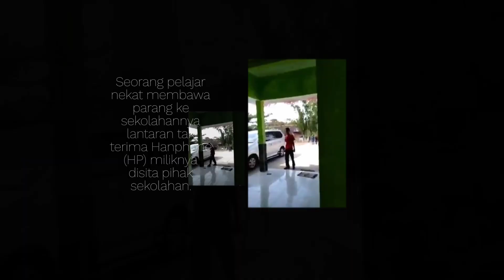Tak terima hp disita, seorang siswa labak guru sambil bawa Clurit